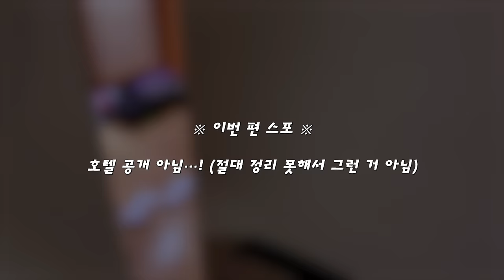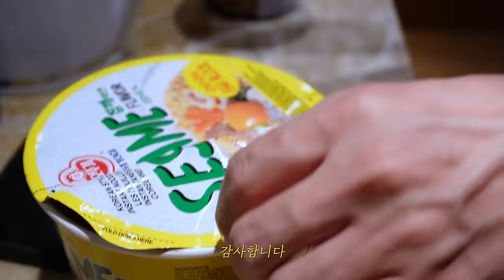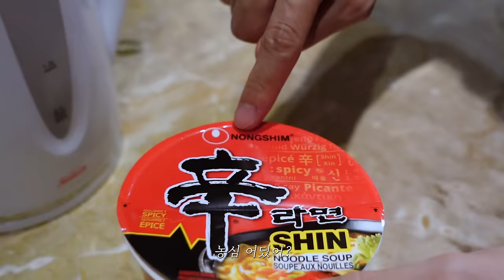[슈퍼주니어 동해] 라면 먹고 갈래?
라면 없으면
못 살지 ㅎ